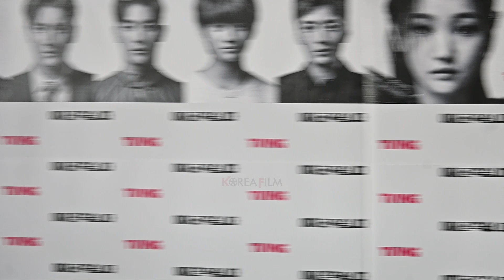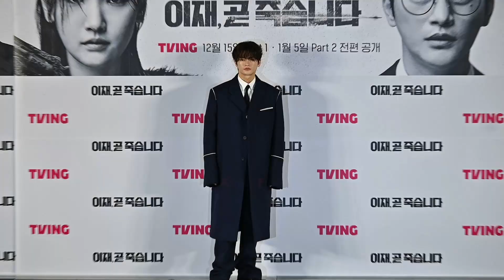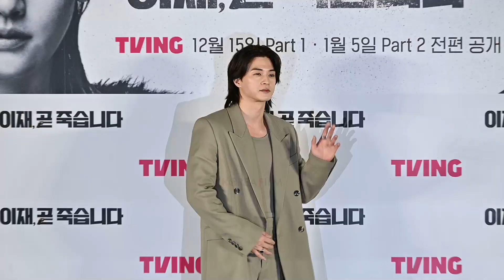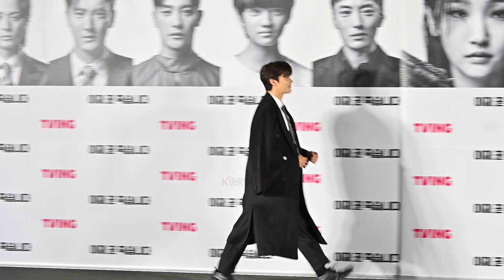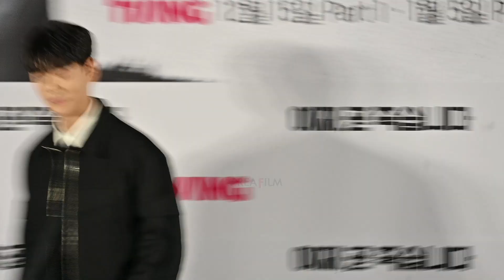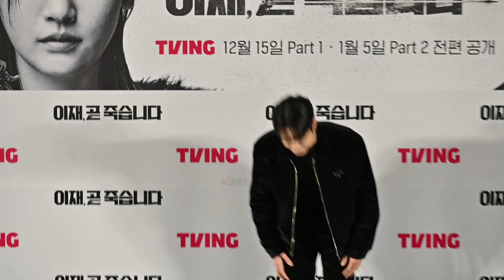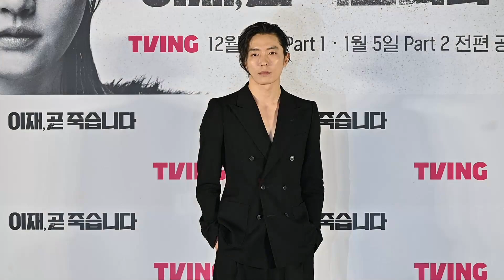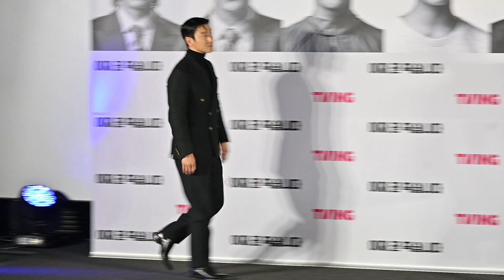[포토타임] 캐스팅 미쳤다! 서인국×박소담×김지훈×최시원×성훈×김강훈×장승조×이재욱×고윤정×김재욱×김미경ㅣ티빙 오리지널 시리즈 [이재, 곧 죽습니다] 제작발표회ㅣTVING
티빙 오리지널 시리즈 '이재, 곧 죽습니다' 가 12월 13일 (수) 오전 11시 CGV 용산 아이파크몰에서 제작발표회를 개최했다.

이날 제작발표회에는 하병훈 감독을 비롯해 배우 서인국, 박소담, 김지훈, 최시원, 성훈, 김강훈, 장승조, 이재욱, 고윤정, 김재욱, 김미경이 참석했다.

* 사진 제공 : 티빙(TVING)

제목 : 이재, 곧 죽습니다
원작 : 네이버웹툰 '이제 곧 죽습니다' [글/그림 이원식/꿀찬]
연출/각본 : 하병훈
출연 : 서인국, 박소담, 김지훈, 최시원, 성훈, 김강훈, 장승조, 이재욱, 이도현, 고윤정, 김재욱, 오정세, 김미경
공개 : 2023년 12월 15일(금) Part 1 전편 공개 / 1월 5일(금) Part 2 전편 공개